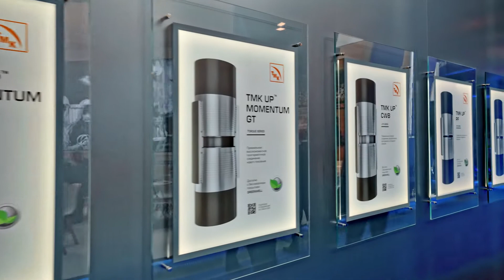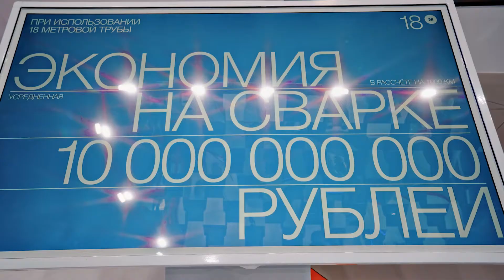ТМК на ПМГФ 2021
Газовый форум, видеоотчет ТМК 2 мин
Самые яркие моменты участия ТМК в Х Юбилейном Петербургском международном газовом форуме за 2 минуты.
Важнейшие стратегические соглашения и обсуждение актуальных вопросов развития отрасли.
Огненный микс на нашем стенде: высокие трубные технологии и театральное искусство, новые технологические решения и лекции экспертов на самые актуальные темы.
И, конечно, живое человеческое общение участников форума.